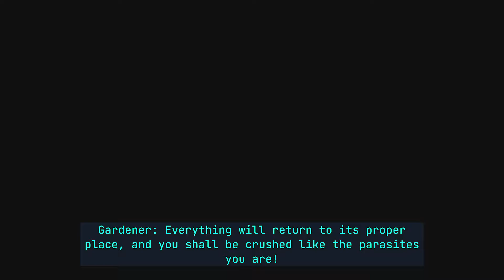THE GUNK - CHAPTER 6: LOOKING FOR TROUBLE (XBOX SERIES)